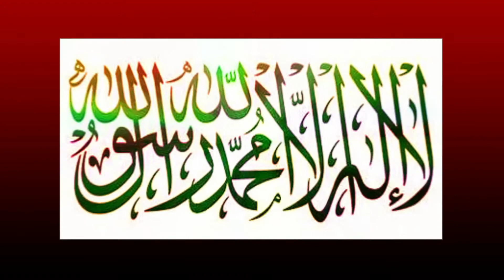Sorah_Al_Maa'un (الماؤن) Full Tarjuma Or Tafsser(Byan_ul_Quran Series)By Dr Farhat Hashmi Sahiba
Assal-mo-alaikum
Dear brothers and sisters,